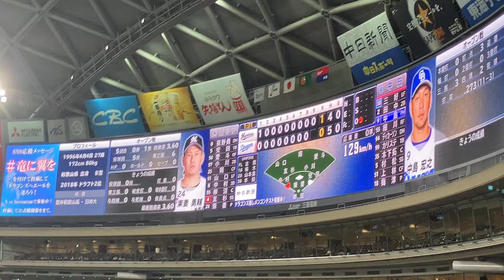2024 03-24 ドラゴンズ9回ウラ 中島宏之 センター前同点タイムリー😊👍（バンテリンドームナゴヤ【ロッテ戦】）